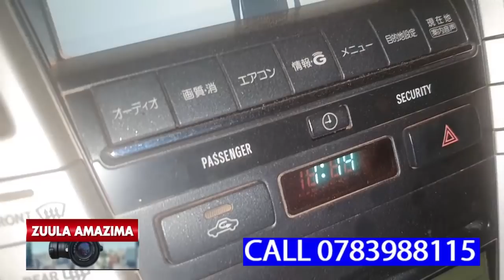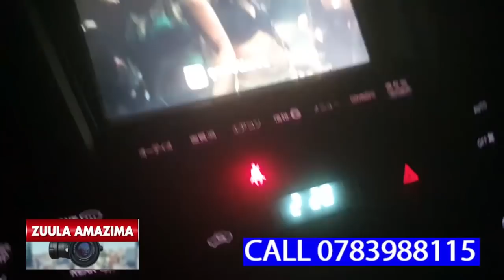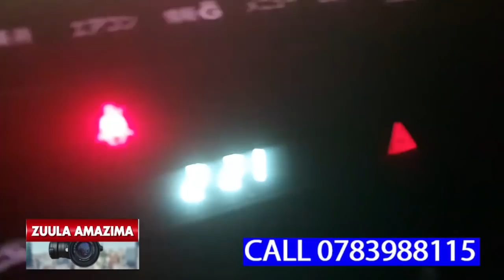ZAOMA NKUBA KYEYO EYAKOMAWO NGA TAYOGERA TUMUTUSIZA EWABWE MU MAYUGE DISTRICT,EWAKA BONA BASANYUFU